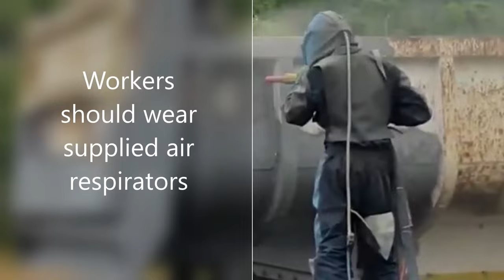The Risk of Sandblasting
This video briefly describes the risk related to sandblasting.